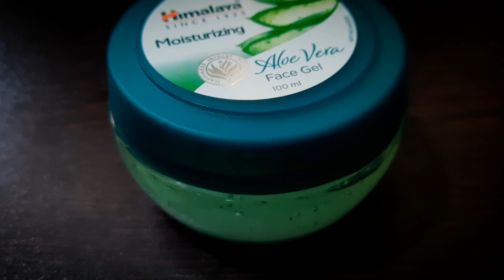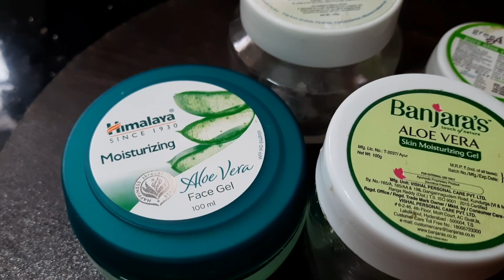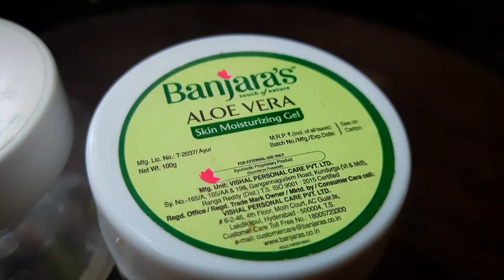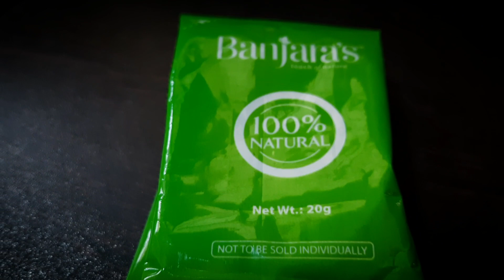ഏതാണ് നല്ല alovera gel ഇത് കാണാതെ പോവരുതേ Trivian creations